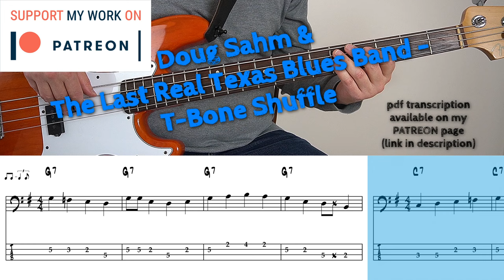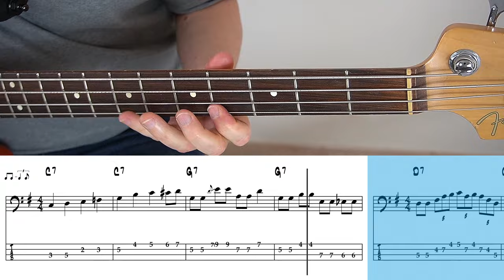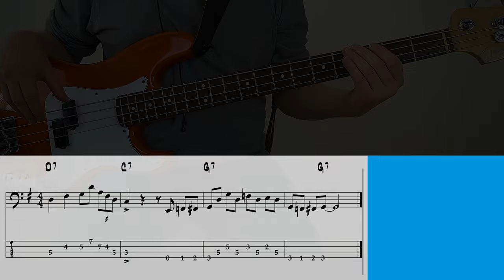Doug Sahm & The Last Real Texas Blues Band - T Bone Shuffle (Bass cover with tabs)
This fantastic rendition of the classic tune "T-Bone Shuffle" was recorded live at Antone's in Austin Texas and contains some really creative Walking Bass patterns.

BLUES BASS COMPLETE

My comprehensive blues bass course includes a 174-page pdf textbook, 84 videos and 65 playalong tracks for practicing, plus many transcriptions of classic blues songs by B.B. King, Freddie King, Albert King, Stevie Ray Vaughan, The Fabulous Thunderbirds, Albert Collins, Buddy Guy and many more.